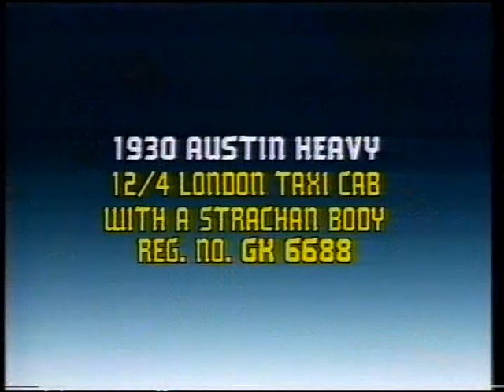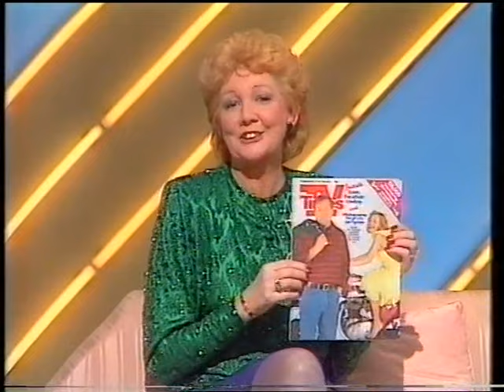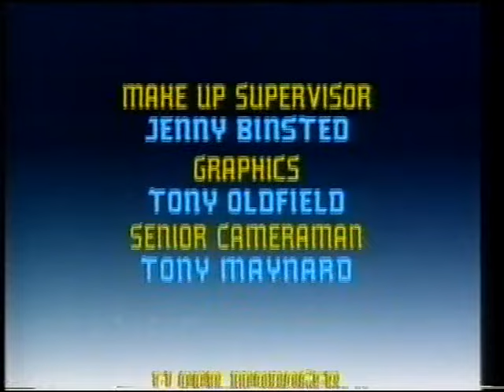Cilla's Surprise, Surprise! • Full Episode • Series 4 Episode 5 • 15 Feb 1987 • TV Gold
Programme 5 [15/2/87] Cilla lifts the Iron Curtain tonight for an international reunion. There’s a salty flavour to other parts of the show when Cilla goes to a lighthouse, Bob organises a champagne launch and there’s a story of heroism at sea. Plus a right carry-on when a viewer sets out to make his own TV commercial. And, of course, Gordon Burns with Searchline.